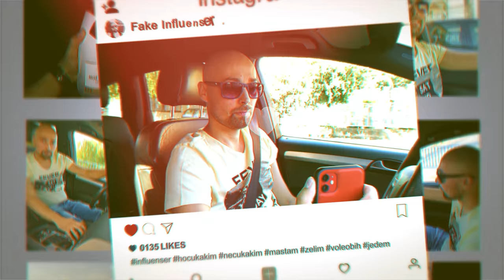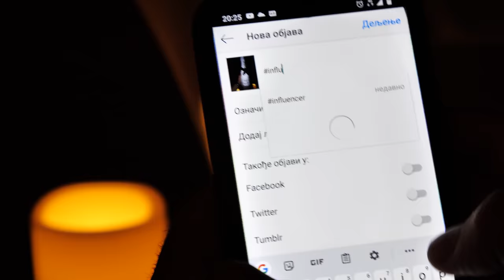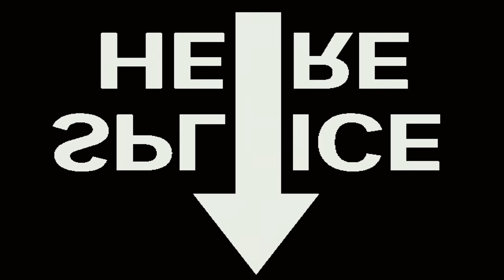SIRKO X LJUBE - HOCE KAKI NECE KAKI (OFFICIAL VIDEO)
🎶 Music produced by: Yahor Sharenda
️🎶 Tekst: Milos Sirkovic (Sirko) & Ljubisa Vidic (Ljube)
🎶 Mix: Aleksandar Cvetkovic (Bladde production)

📽 Directed and produced by: MC Studios
📽 Camera 1/Editing: Milos Sirkovic
📽 Camera 2: Milos Jovanovic

Veliko hvala Nenadu, Ivanu, Jeleni & Stoletu, Urosu, Vanji i drugima koji su pomogli ovaj projekat!

©️ Label and copyrights reserved by: MC Studios™